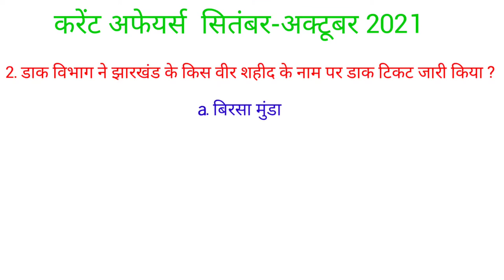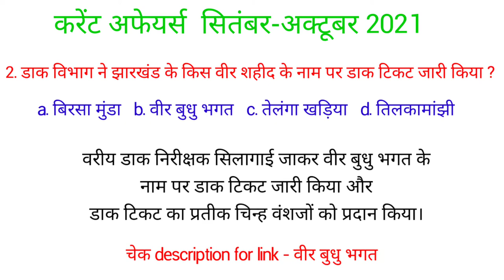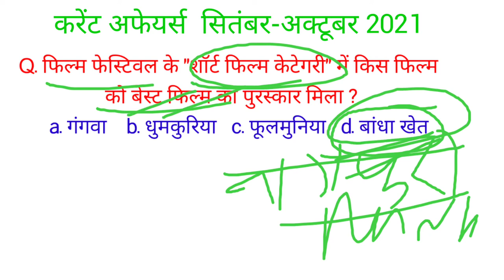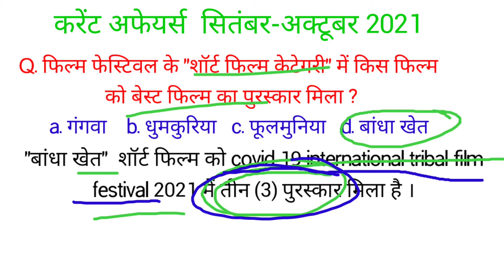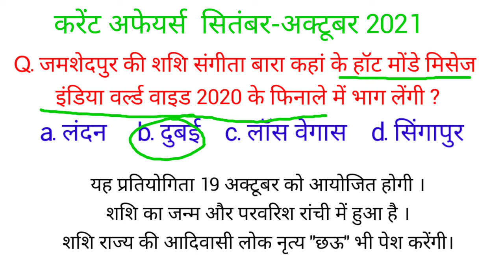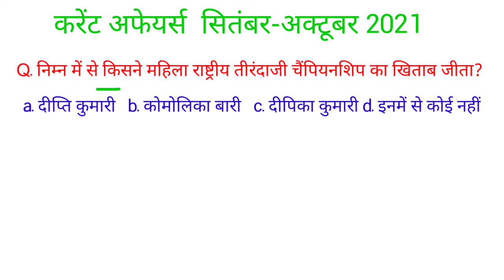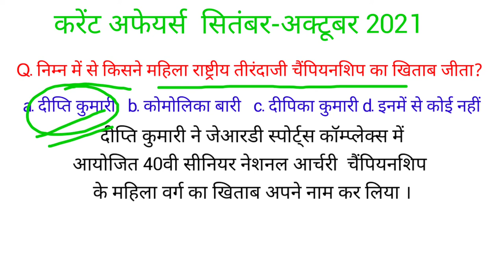झारखंड करेंट अफेयर्स सितंबर अक्टूबर 2021 jharkhand current affairs 2021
झारखंड करेंट अफेयर्स सितंबर अक्टूबर 2021 current affairs 2021 झारखंड नवीन खबरें 2021 झारखंड न्यूज झारखंड समसामयिकी 2021 करेंट अफेयर्स झारखंड 2021 jharkhand current affairs 2021 september october सितंबर अक्टूबर झारखंड न्यूज jharkhandcurrent affairs 2021_currentaffairs jharkhand 2021 currentnews jharkhand 2021#2021 current affairs jharkhand